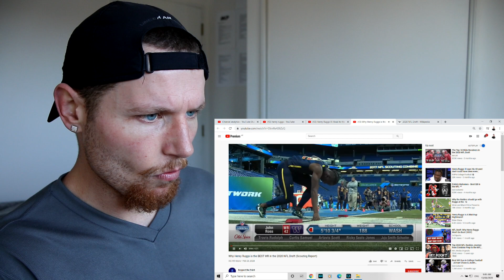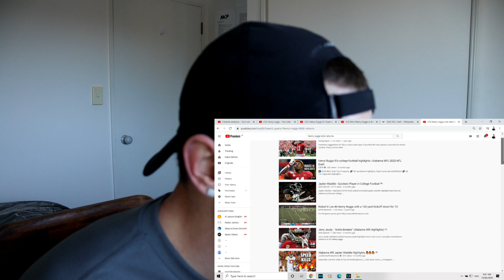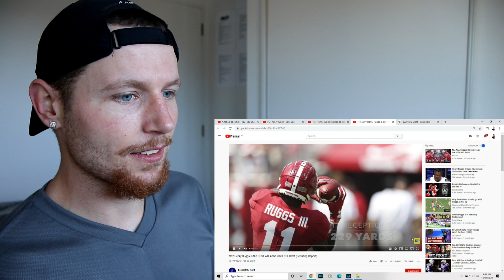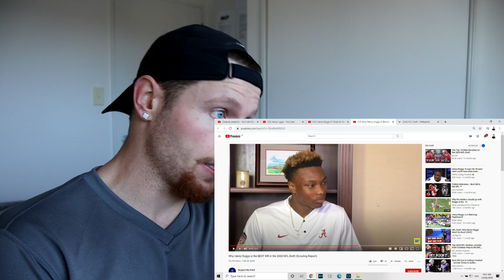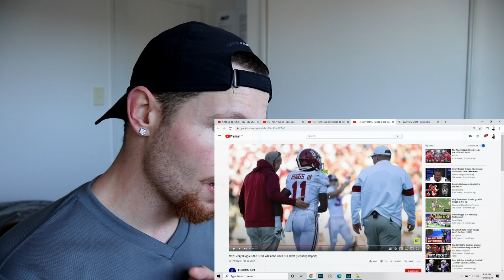Rugby Player Reacts to HENRY RUGGS III & Why He Is The Best WR In The 2020 Draft Class!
In this video I take my second look at HENRY RUGGS III, a star Wide Receiver who played for The Alabama Crimson Tide in College Football from 2017 to 2019!

Henry Ruggs III was recently drafted as the 12th overall pick of the 1st Round of The 2020 NFL Draft to The Las Vegas Raiders and it is for that reason, that I am making this video!

In this video I react to Henry Ruggs III and in particular a scouting report that was published prior to the 2020 NFL Draft discussing why Ruggs hould have been considered the best Wide Receiver in the entire 2020 class of athletes.

In the next video I take a look at a "Road to the Pro's" episode published originally on The Alabama Football YouTube channel.